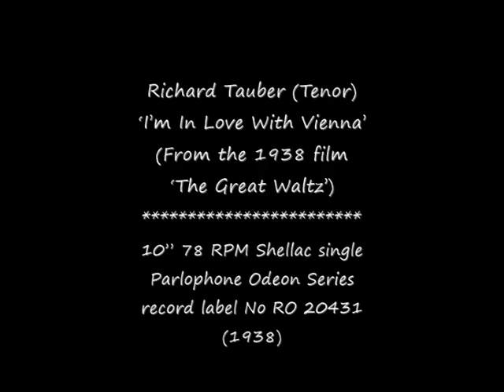78 RPM - Richard Tauber (Tenor) - I'm In Love With Vienna (1938)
Richard Tauber (Tenor)
‘I’m In Love With Vienna’
(From the 1938 film ‘The Great Waltz’)

10” 78 RPM Shellac single
Parlophone Odeon Series
record label No RO 20431
(1938)

Richard Tauber (Tenor)
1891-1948